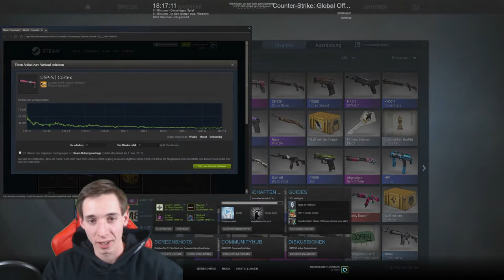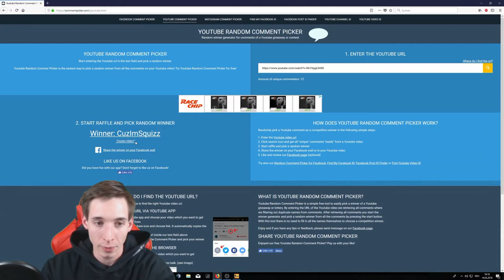Road to Gloves unboxing #16 -[Clutch cases] +Giveaway auflösung [deutsch] -|ALMO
!!!ÖFFNE MICH!!!

► Mein Equipment